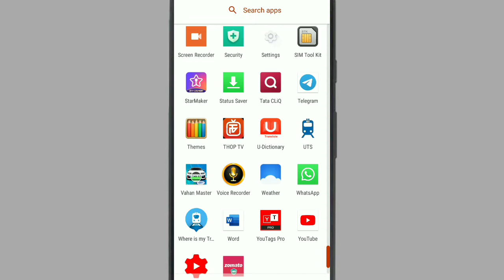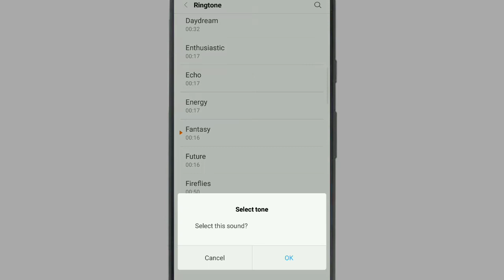Sim me Ringtone kaise set kare|how to set Ringtone in Sim Card|Gyanpur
Aaj ke is video me hum janenge ki Sim Card me Ringtone ko kaise kare.